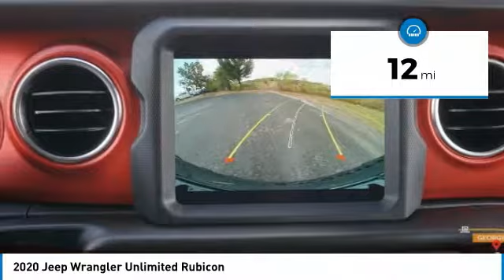2020 Jeep Wrangler Unlimited Austin LW128843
2020 Jeep Wrangler Unlimited Rubicon